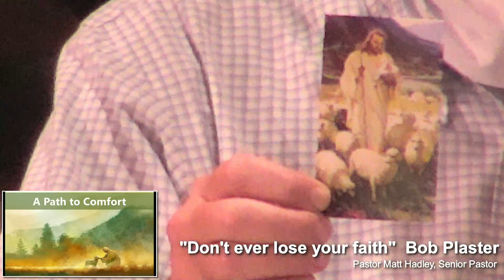Sunday, Dec 6, 2020 10:30am Worship